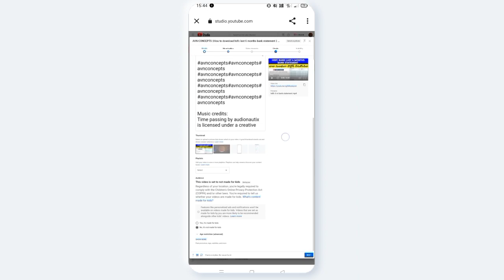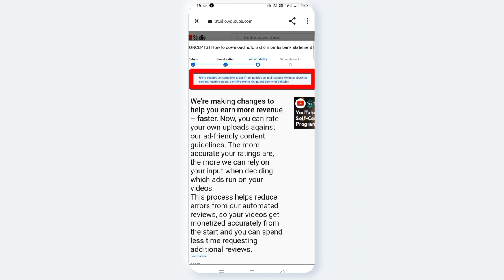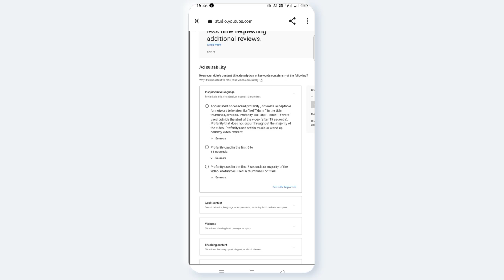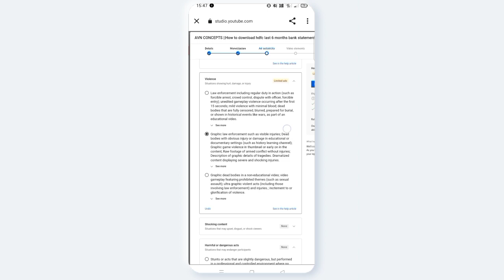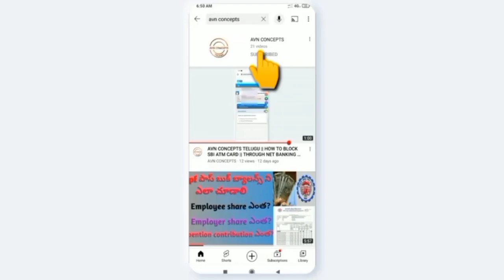AVN CONCEPTS || upadte for Monetization youtube channel || for new youtubers || telugu 2023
Update for new youtubers telugu 2023